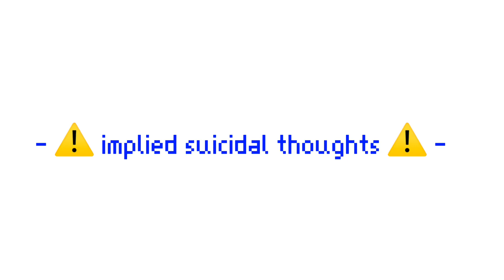Should the day ever come that we are not together || Crimeboys || Wilbur angst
inspired by recent lore because c!wilbur keeps giving hints that he’s gonna off himself so